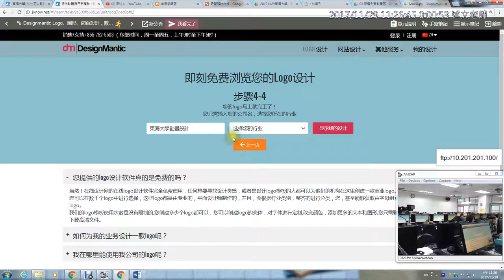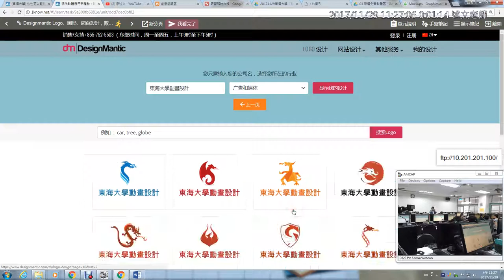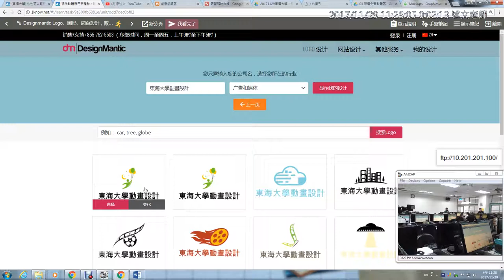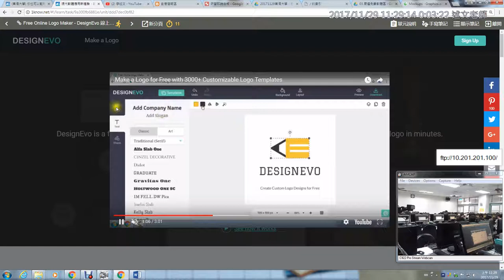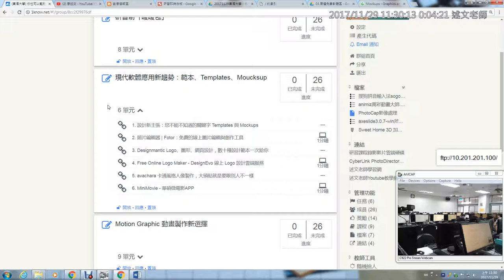09：雲端Logo設計